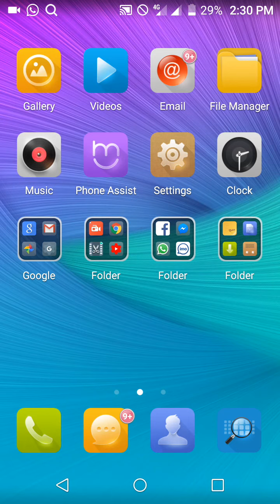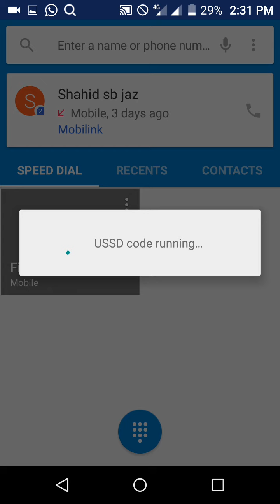Jazz unlimited internet calls and SMS free offer gift jaldi subscribe krn